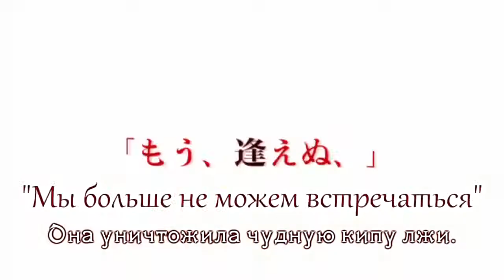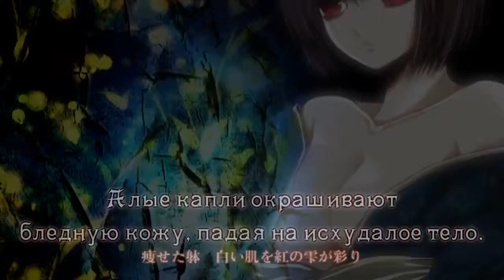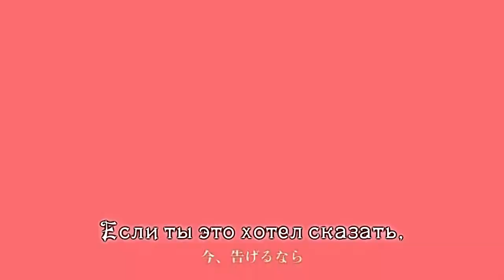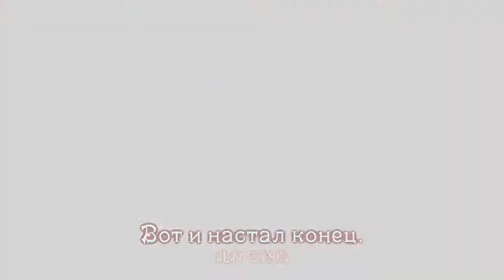MEIKO - Twilight Homicide Song (rus sub)